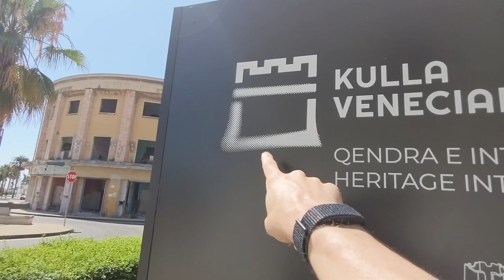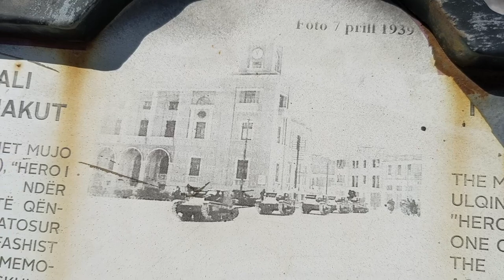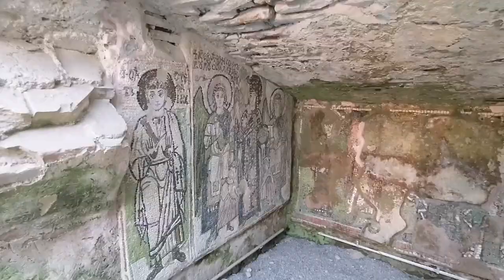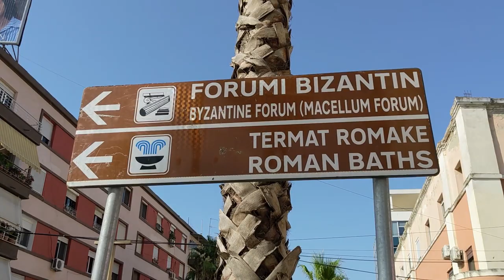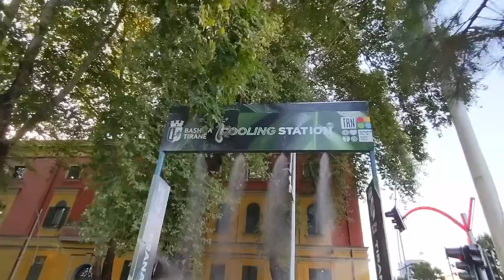$2 Bus to DURRES Albania 🇦🇱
Join the Jomad as he buys a two dollar bus ticket and travels across Albania from Tirana to Durres. Along the way he sees the Venetian Tower, the Adriatic Sea, and the Durres Amphitheater.

00:00 Intro
00:20 Skanderbeg Square
00:40 Bus Depot
01:05 Terminale Bus Stop
01:18 Bus to Durres
01:55 Walking in Durres
02:31 Venetian Tower of Durres
03:28 Abandoned Downtown Building
03:54 Mujo Ulqinaku monument by Kristaq Rama
04:23 Resistance monument by Hektor Dule & Fuat Dushku
05:00 Adriatic Sea
05:58 Durres Beach
06:50 Boardwalk
07:26 Durres Sea View
07:36 Hotels
07:50 Durres Port
08:20 Durres Fisherman
09:10 Durres Amphitheater
10:40 Back on the bus
11:00 Return to Tirana
11:29 Enver Hoxha's Former Residence,
11:51 Thanks for watching!